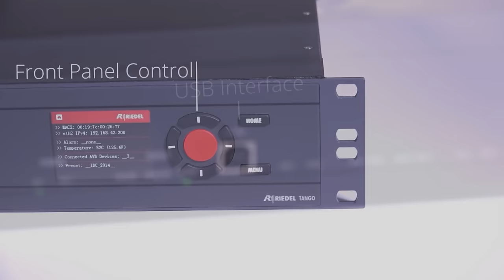The Hump Ep100